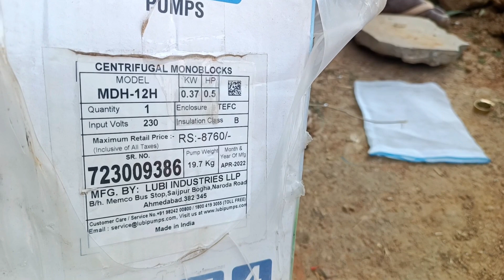New homemade motor fitting in Telugu || Lubi 0.5hp motor installation 🔥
#0.5hpmotorfitting